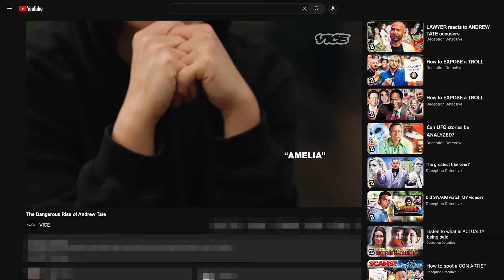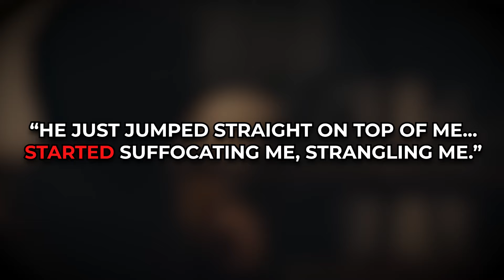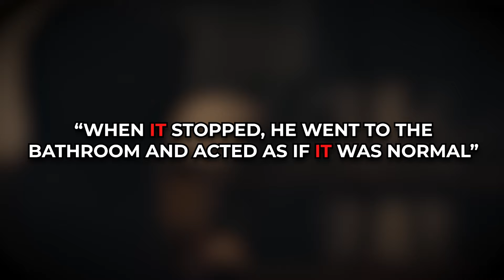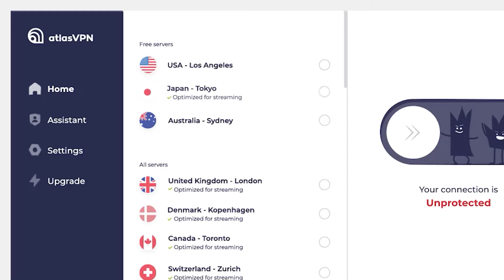WAS ANDREW TATE FRAMED?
In this video, a lawyer reacts to the news of crime allegations being made against Andrew Tate for an on-going case.Tristan Tate and Andrew Tate have been accused of a crime, and the lawyer in this video talks about the implications of these allegations for the case. It's unknown what will happen next in this case, but watch this video to find out! (Description generated by AI 🤖)